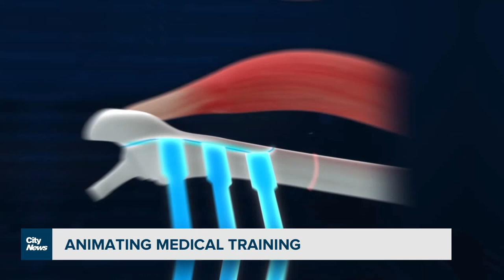Changing the way doctors learn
Educast.org is trying to change the way medical residents learn. Videographer Audra Brown with the video series that is animating student training into film form.